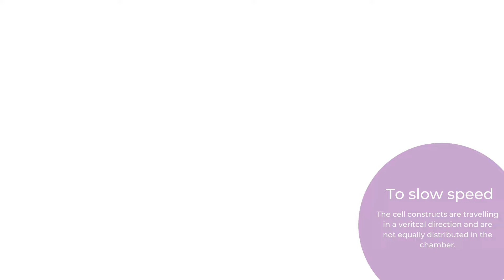Too slow speed CelVivo ClinoStar System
Undesired speed of cell constructs in ClinoReactor. The cells are travelling in the vertical direction causing a lot of disturbance and increasing the shear forces. Gradually increase the speed and evaluate when the cell constructs are kept statical orbit.